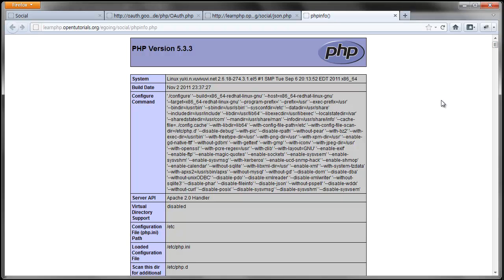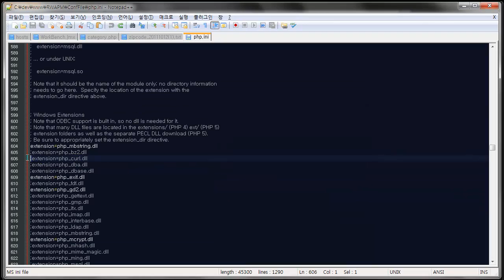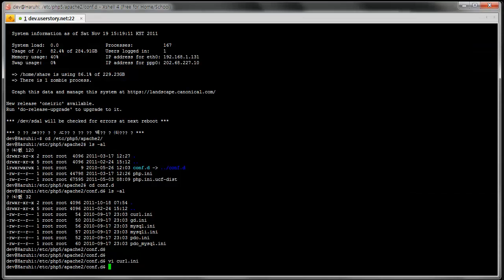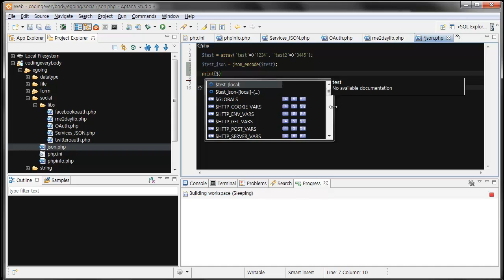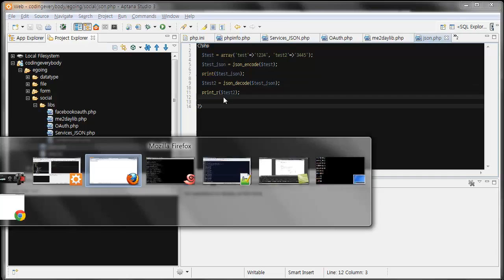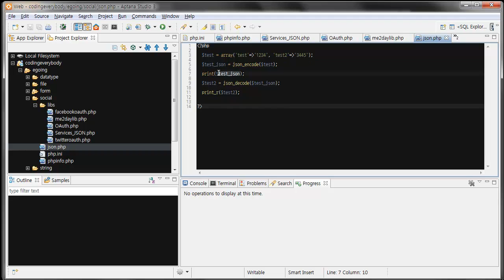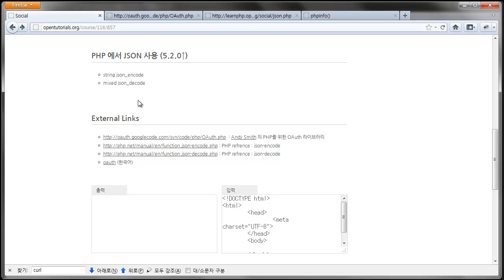소셜프로그래밍 3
소셜프로그래밍(social programming)

SNS 서비스와 연동하기 위한 가장 기본적인 지식인 oauth와 json에 대해서 알아봅니다.